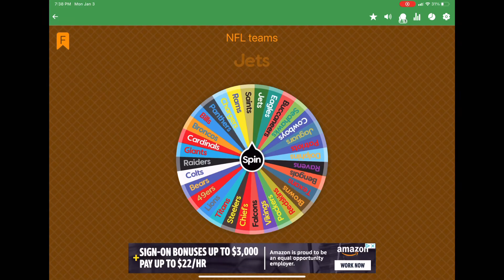Would This Team Go Undefeated? Pt. 4